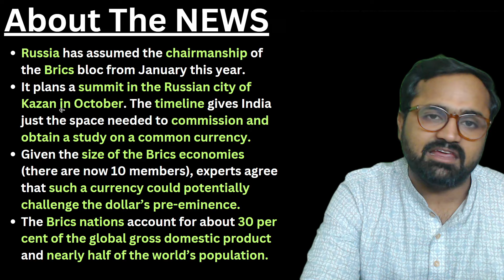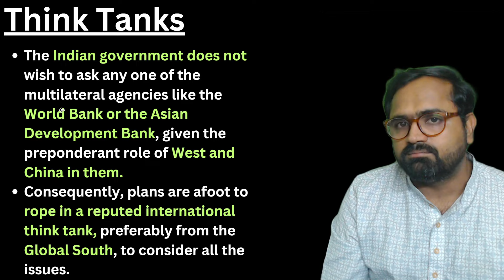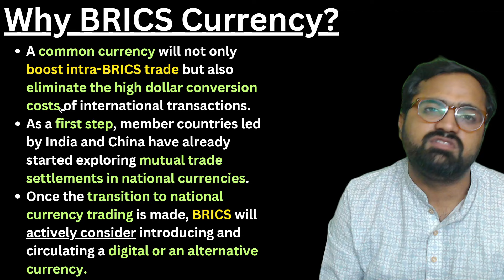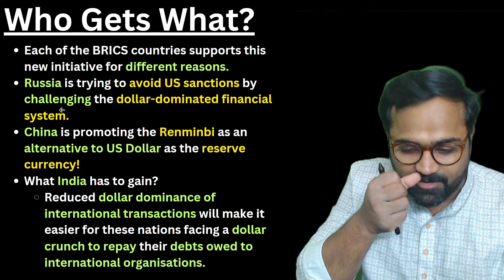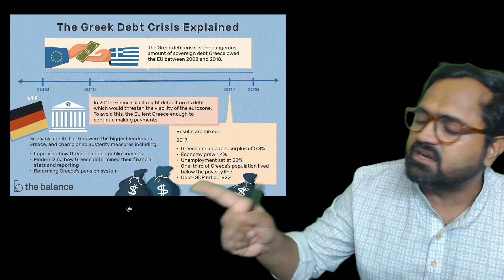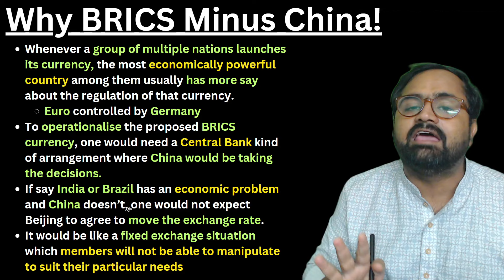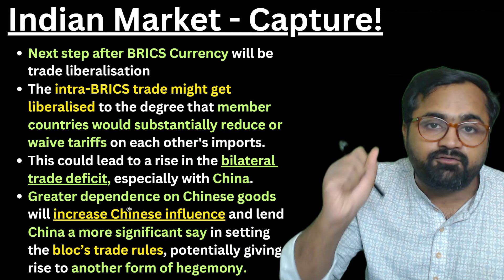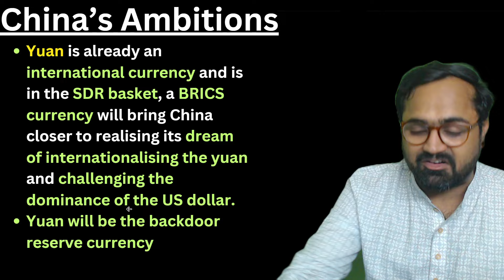India's Plan To Throw China Out Of BRICS Currency Unveiled | Think Tanks Tasked With Deep Study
India's Plan To Throw China Out Of BRICS Currency Unveiled | Think Tanks Tasked With Deep Study. Challenges of Yuan In BRICS Currency For India!
India's Plan to Shape BRICS Currency: Challenges, Strategies, and the China Factor | Bharat Samvad By Kinjal Choudhary

💰Bharat Samvad
UPI Id: kinjal205@okaxis

Bank Name: IDFC FIRST BANK
A/C Name: KINJAL CHOUDHARY
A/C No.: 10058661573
IFSC Code: IDFB0040308
Swift Code: IDFBINBBMUM

Welcome to Bharat Samvad, your source for insightful discussions on global affairs. In today's episode, we delve into a significant geopolitical development – Russia's proposal for a common currency within the BRICS bloc, aiming to challenge the dominance of the US dollar.

Russia, assuming the chairmanship of BRICS, is pushing for a common currency to offset the impact of sanctions. However, India, wary of China's influence, is treading cautiously. Join us as we explore India's response, its concerns about a common currency with China, and the decision to commission a study by think tanks.

Discover the motivations behind Russia's call for a new currency and China's push to promote the Renminbi as an alternative to the US dollar. Learn why India, despite reservations, is considering the proposal and the potential implications for its economy.

Intriguingly, the plan suggests excluding China from the currency arrangement, raising questions about the dynamics within BRICS. We analyze the potential benefits and risks associated with a BRICS currency, including reduced dollar dominance and trade liberalization.

Join Kinjal Choudhary as she breaks down the complexities of this geopolitical chess game. Will a BRICS currency curtail China's ambitions, or will it inadvertently strengthen its influence? Explore these questions and more on Bharat Samvad.

Stay informed with Bharat Samvad – where dialogue meets insight.

NEWS
India Decides To Study The Proposal For BRICS Currency, Minus China!
For India, a currency common with China is a big anathema, primarily because of the adversarial position Beijing has pursued politically and economically with India, which has only hardened.
BRICS currency: Is it a feasible idea?